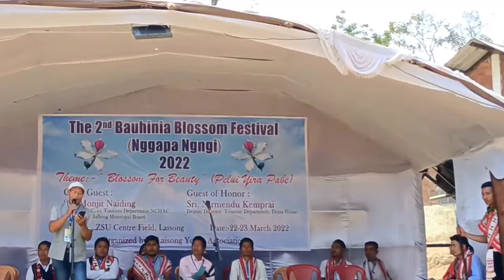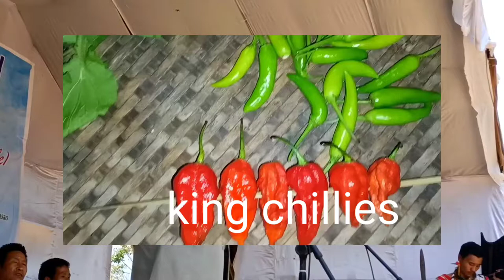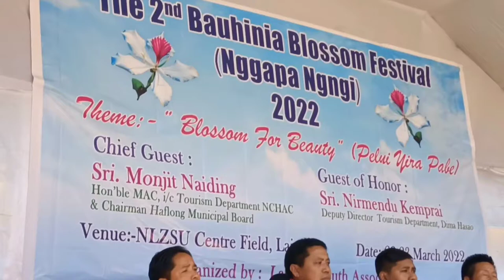beautiful song sung on bauhinia festival, naga singer